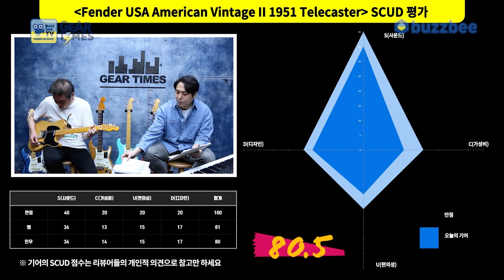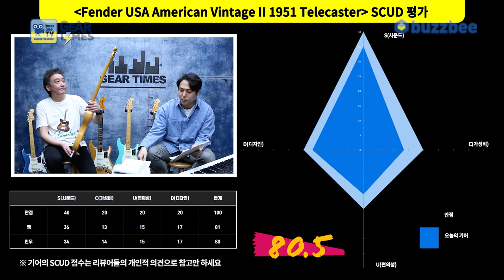[GearTimes 3552회] 펜더 Fender USA American Vintage II 1951 Telecaster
펜더 Fender USA American Vintage II 1951 Telecaster

0:00 오프닝
2:46 스펙(Spec)
4:04 사운드 테스트 (sound test)
9:49 시연 (Demo)
12:01 한줄평
12:42 점수